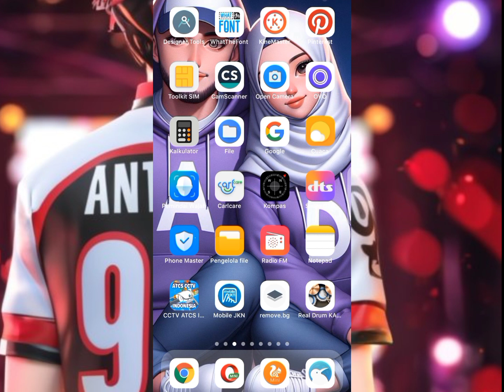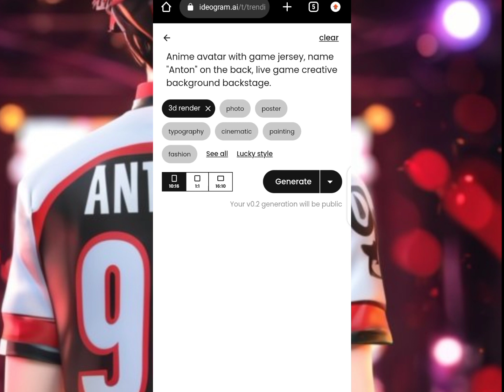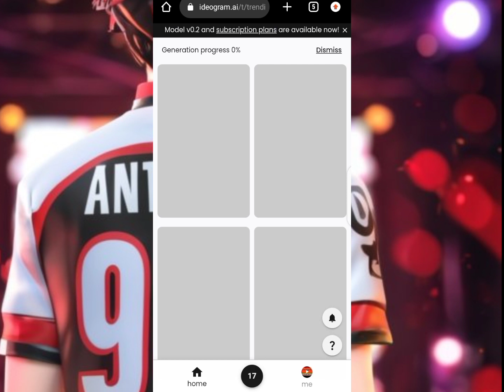cara membuat Jersey gaming dengan nama sendiri di ideogram ai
kata perintah 👇👇

Anime avatar with game jersey, name "Anton" on the back, live game creative background backstage.